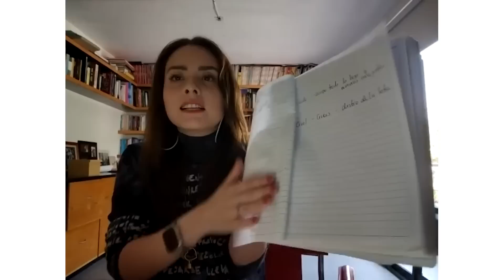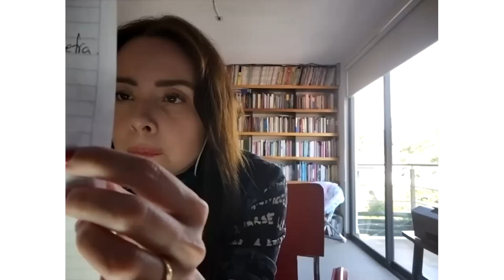PAREJAS TÓXICAS según su GRAFOLOGÍA | De Todo Un Mucho con Martha Higareda y Yordi Rosado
En este video tenemos a una gran experta en grafología... Maryfer Centeno, para revelarte el tipo de letra de parejas tóxicas de las que debes huir 😱Aprende a identificar las señales de alerta y cómo protegerte de relaciones dañinas ¡No permitas que el amor te ciegue! 👀

GRAFOLOGÍA de PAREJAS TÓXICAS ft. Maryfer Centeno | De Todo Un Mucho Martha Higareda y Yordi Rosado